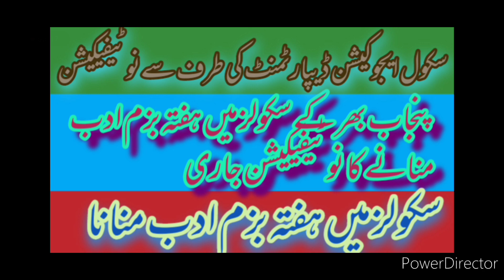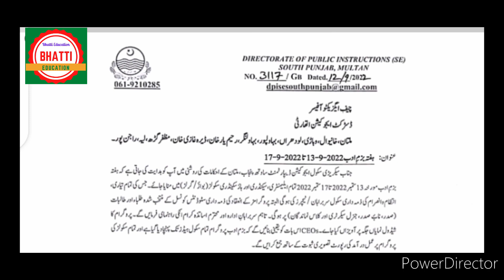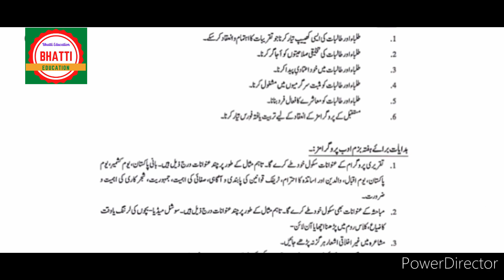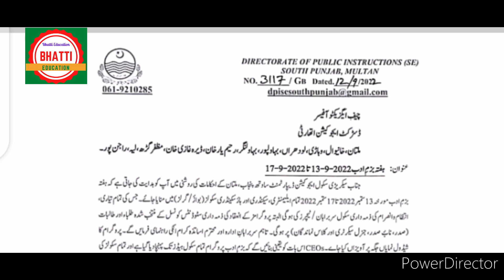SED has issued notification to all CEOs of punjab celebrate week of bazm e adab (Bhatti education)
SED has issued important notification to all CEOs of punjab celebrate week of bazm e adab (Bhatti education)
SED has issued important notification to all CEOs of punjab(bhatti education)

hi friends this my video about sed notification to all CEOs of punjab

SED has issued notification to all CEO of Punjab in Urdu,
Sed has issued notification to all CEOs in 2022,
SED has issued notification to all CEO  in every district,
notification issued to every CEO,
notification issued to every principal,
notification issued to every head master,
notification issued to every officers in Punjab,

Mohammad Asghar

State life